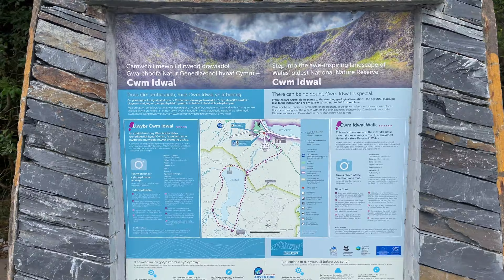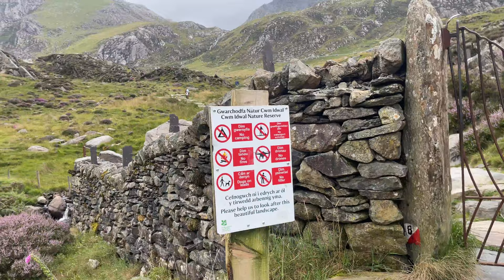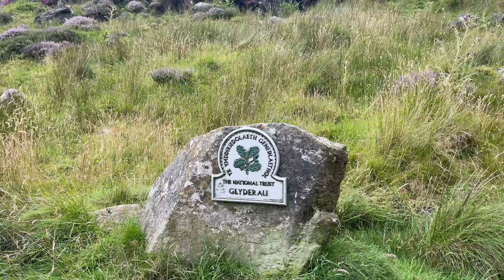4K | CWM IDWAL WALK | SNOWDONIA NATIONAL PARK | WALES BEAUTIFUL NATURAL VIDEO | TOURIST ATTRACTION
This moderately strenuous walk offers some of the most dramatic mountainous scenery in the UK at the oldest National Nature Reserve in Wales. Explore beautiful ice-sculpted Cwm Idwal – a bowl-shaped hollow filled with the crystal clear waters of Llyn Idwal, world famous for its rock formations and rare and fragile plant life.